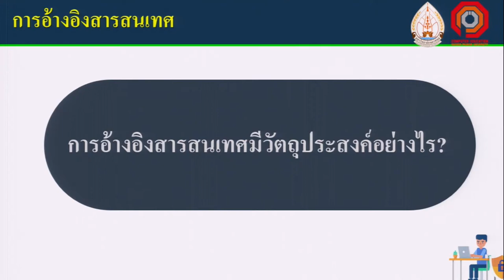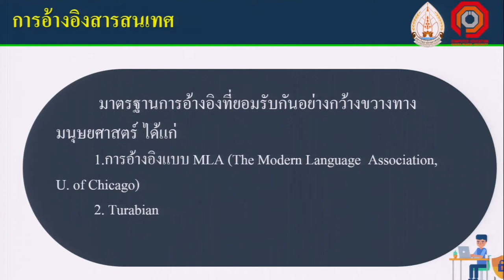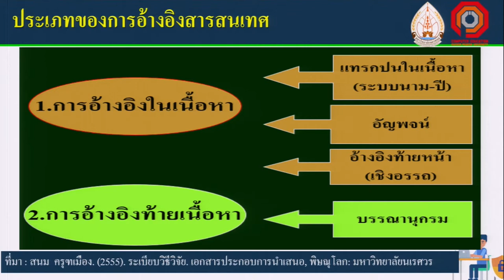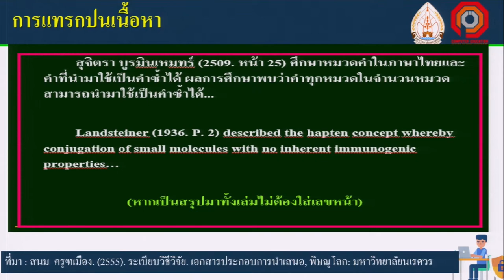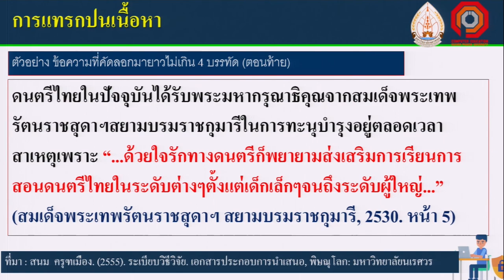KKU011 Chapter6 topic2 clip1